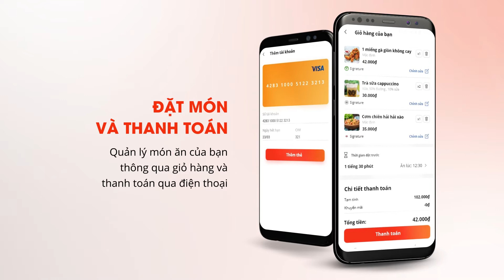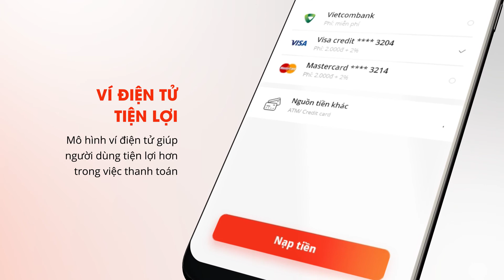PRESS MEAL APPLICATION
PRESS MEAL

• Thể loại: Food Ordering Application
• Sinh viên: Lê Khoa, Trần Cao Minh.
• Giảng viên hướng dẫn: Alves Junior.
• Short Description: Ứng dụng tự động đặt hàng và giải pháp thanh toán tại khu ẩm thực trong trường Đại học FPT.